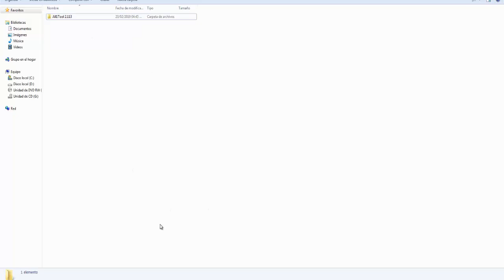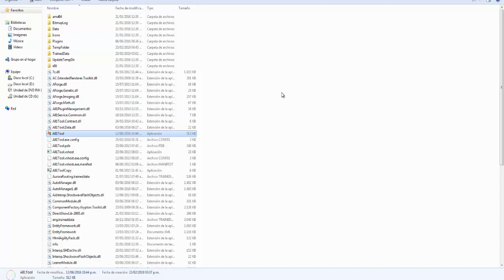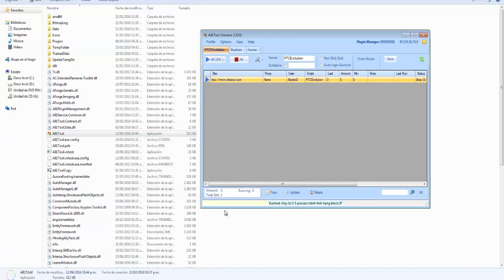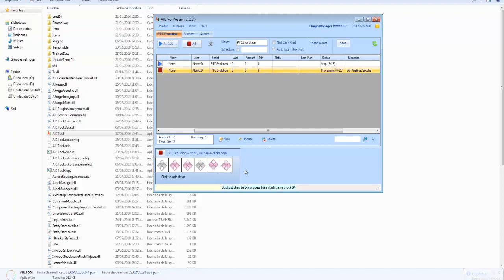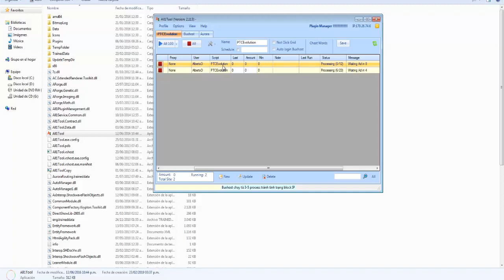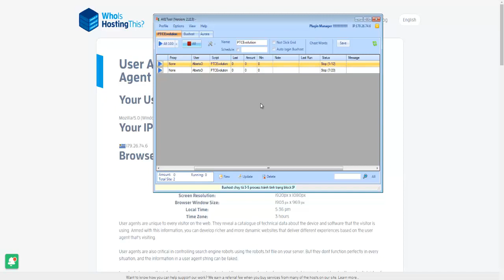Formas de ganar dinero por internet 2019 (SITIOS PARA GANAR DINERO)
En este vídeo te enseño un truco para ganar dinero en este 2019
Bot para ganar dinero con ptc